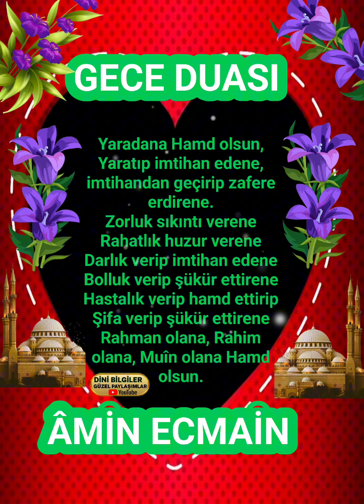Gece Duası Yüce Rabbim kabul eylesin inşallah Hayırlı Geceler